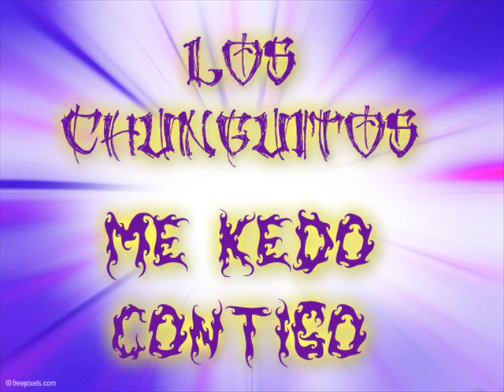LOS CHUNGUITOS ME KEDO CON TIGO